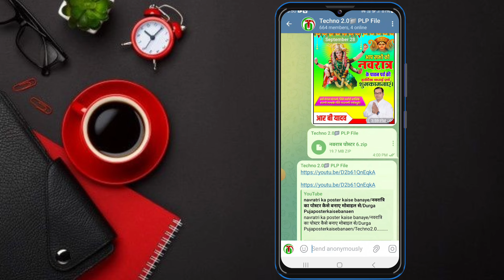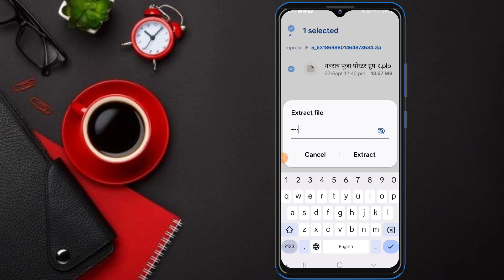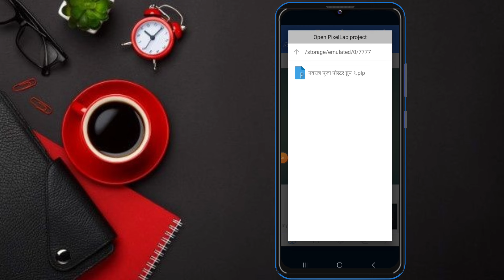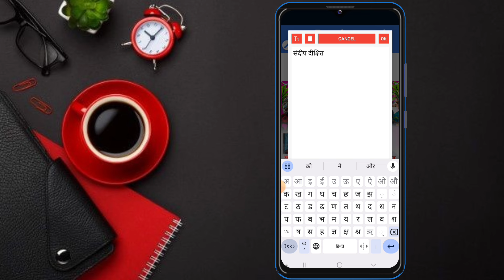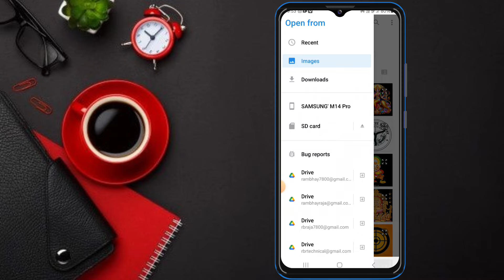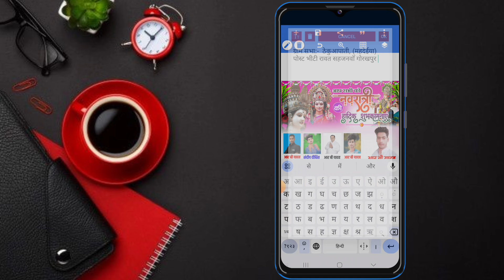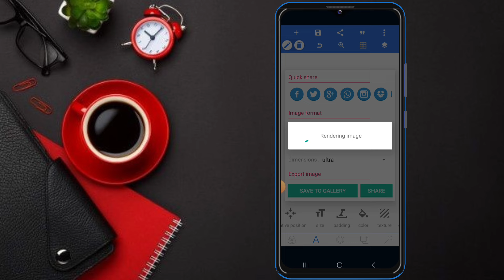navratri ka poster kaise banaye/नवरात्रि का पोस्टर कैसे बनाए मोबाइल से/Durga Pujaposterkaisebanaen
navratri ka poster kaise banaye/नवरात्रि का पोस्टर कैसे बनाए मोबाइल से/Durga Pujaposterkaisebanaen/Techno2.0.

Hello dosto is video me mai apko नवरात्र hu ki kis tarah Se aap Durga Puja Samiti Poster kaise bana sakte ho to is video ko pura dekhiye aur hai video achcha Lage to like kar ke channel ko subscribe kijiye.

0)📲(♥ω♥*)PNG Font Download kare Telegram Group se abhi join kare Telegram Group.

My name is:- R B Yadav (Rambhay)

💟Write  me✏💟
💟 a  message 💟
1) Durga Puja ka poster kaise banaen
2) Durga Puja ka poster kaise banaye
3) Durga Puja group poster
4) Durga Puja ka poster kaise banate hain
5) Durga Puja ka group banner kaise banaen
6) Durga Puja banner editing
7) Durga Puja banner editing
8) Durga Puja poster
9) Durga Puja poster kaise banaye
10) Durga Puja group banner
11) Durga Puja banner editing
12) Durga Puja poster kaise banaye
13) Durga Puja poster kaise banaen
14) Durga Puja poster editing
❤    Get better!    ❤

💝  Miss you!  💝